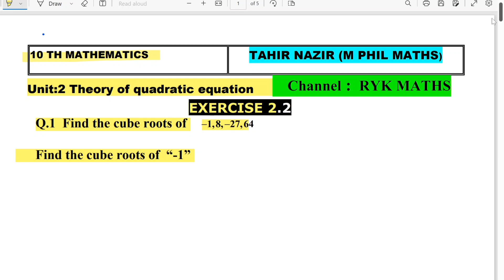10th Maths Unit:2 Theory of Quadratic equations Ex:2.2 Question:1 Find cube roots of "-1,8,-27,64"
10th  Maths  Unit:2 Theory of Quadratic  equations Ex:2.2 Question:1 Find cube roots of "-1,8,-27,64"
In this lecture  we find cube roots of given numbers .